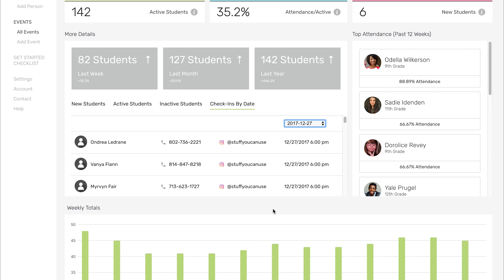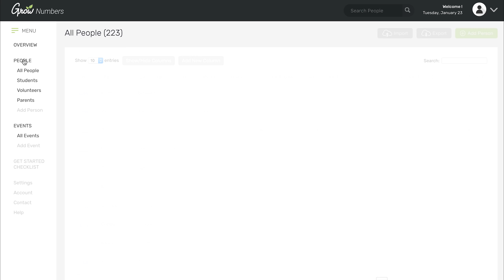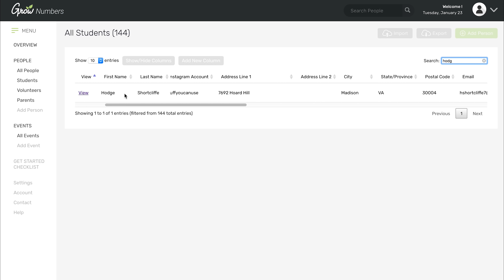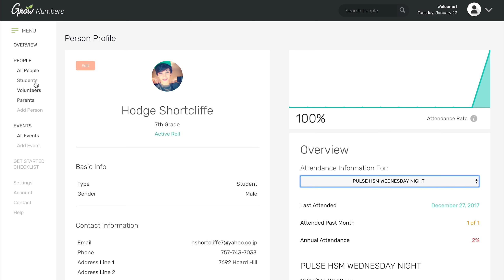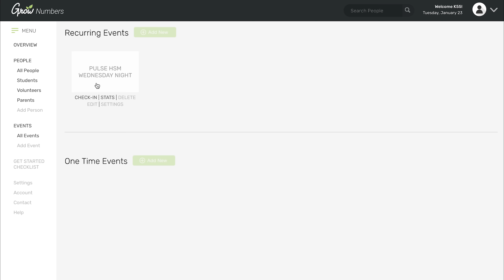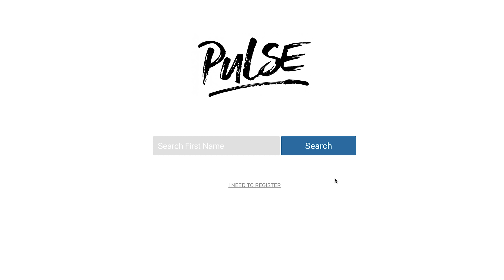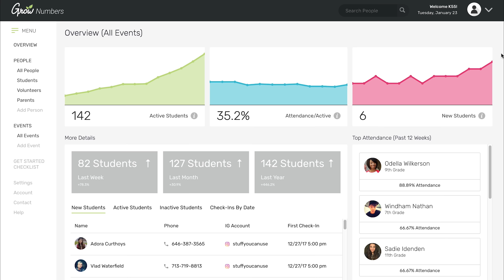Grow Numbers Quick Overview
Grow Numbers is a the brand new Check-In, Attendance, and Database Management Software from Stuff You Can Use.